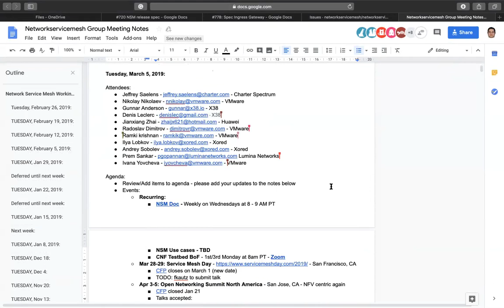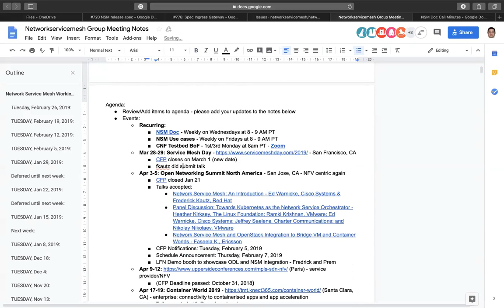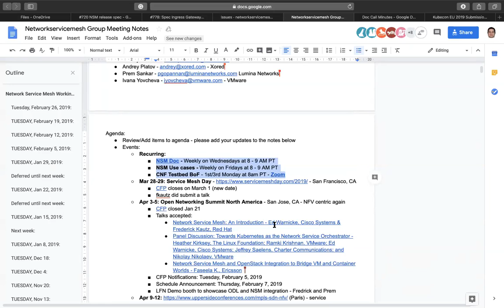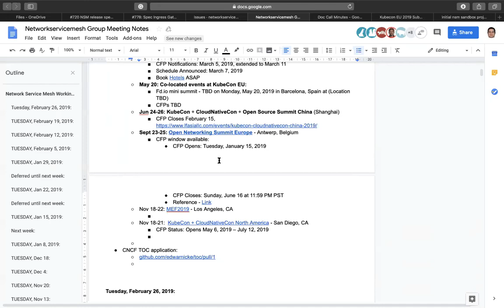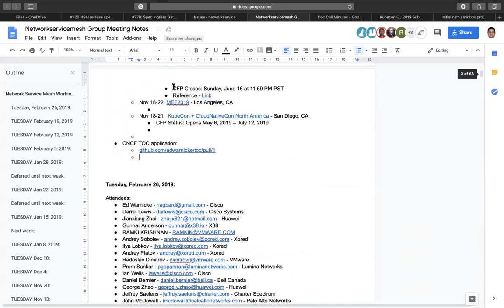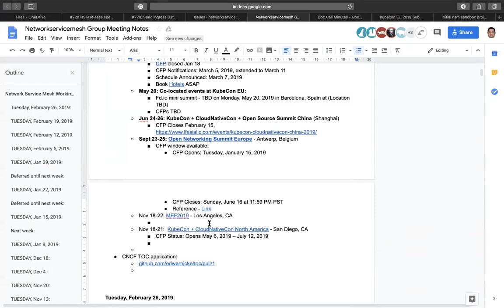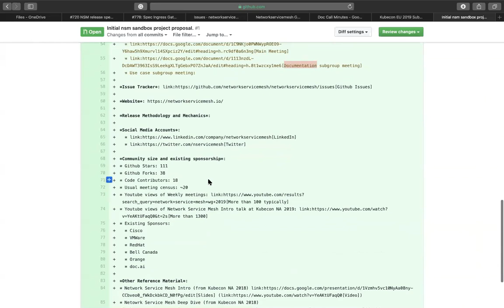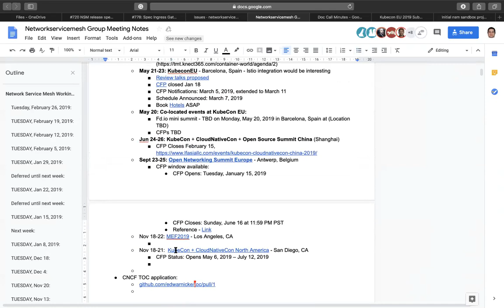Network Service Mesh WG Meeting - 2019-03-05